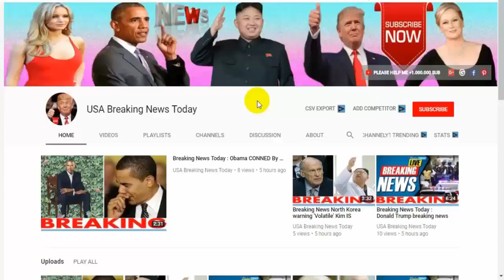Breaking News Today🔥 | World War 3 WARPLANES’ flying over Syria amid fears 'US airstrike IMMINENT'